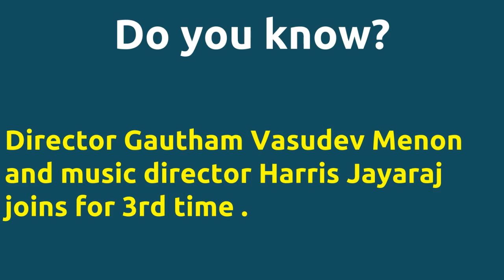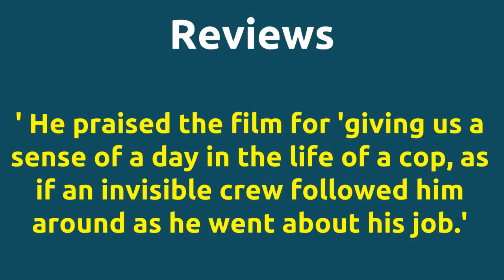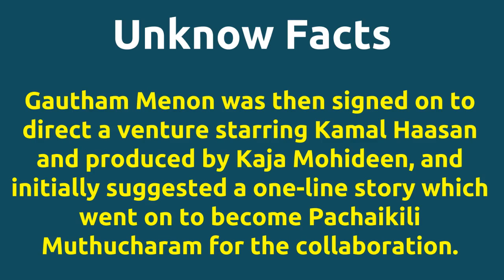Vettaiyaadu Vilaiyaadu |2006 movie |IMDB Rating |Review | Complete report | Story | Cast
Movie Title --- Vettaiyaadu Vilaiyaadu Wow .. This movie got Unbelievable IMDB rating.. IMDB Rating -- 8 Director Gautham Vasudev Menon directs actor Kamal Haasan for 1st time . Director Gautham Vasudev Menon and music director Harris Jayaraj joins for 3rd time . Cast -- Lev Gorn as Anderson Detective with FBI Mumaith Khan item number in Neruppe Sikki Mukki Song Prakash Raj as Arokiya Raj Commissioner of Tirunelveli Rajashree as Chithra Arokiya Rajs wife Below actors passed away -- Ahuti Prasad died on 04-JAN-2015 Movie Details -- Running Time - 174 mins Story -- A Police Officer investigates a series of brutal rapes and murders with the culprits seeming to cover more than one country. Review -- Enjoy Rediff gave it 3.5.5 saying In his best performance in recent times Kamal portrays the character with believable honesty and charm.